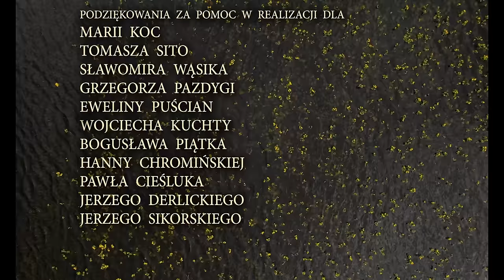DOLINA BUGU - ptaki widzą lepiej (cały film)